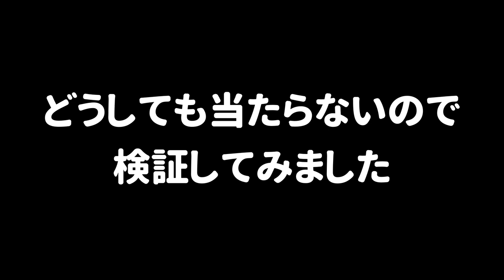【小ネタ】レールを使えばアサリが貫通して当たらないことが判明した！【スプラトゥーン２】